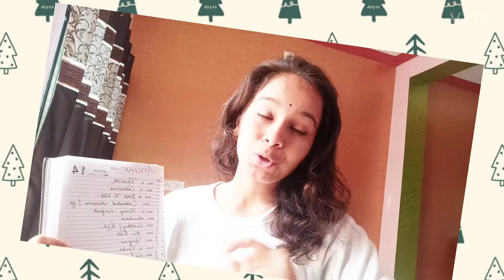Affirmations, When and how to practice?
I am grateful for your support. Thank you so much